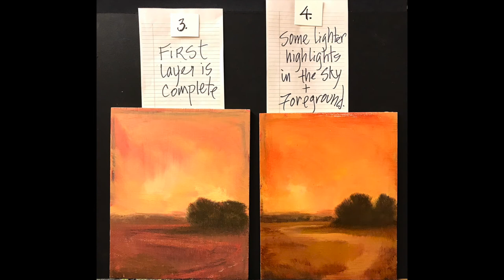Will McCarthy 2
Slate School Teacher Tip: Will McCarthy 2